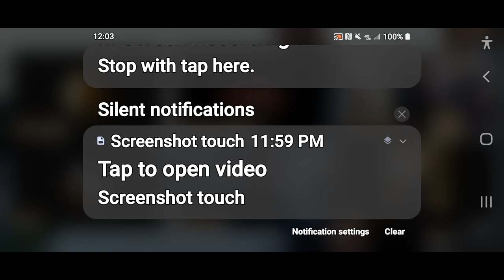Mrmoneyad gets excited